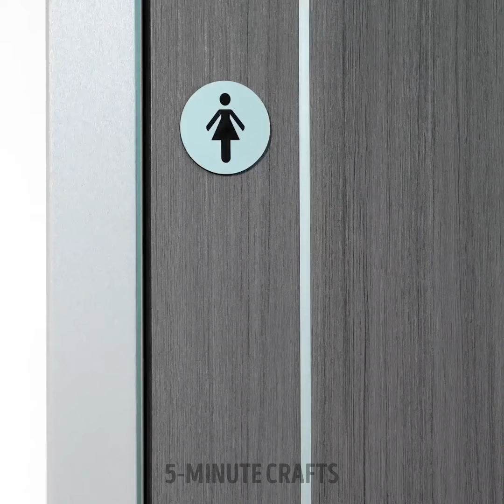💍 Wedding Wonders 👑 Crafty Hacks & DIY Delights for Your Big Day 👰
From budget-friendly decor ideas to personalized DIY favors, we've got everything you need to make your big day extra special. Join us as we share clever tips and tricks to help you plan and execute the wedding of your dreams while adding your own unique touch.